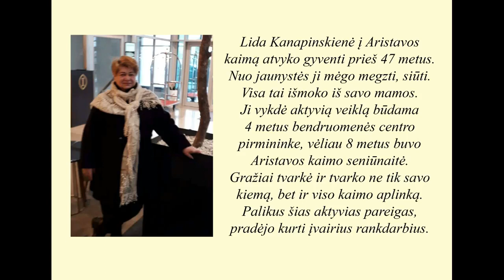Virtuali Lidos Kanapinskienės rankdarbių paroda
Kėdainių kultūros centro Tiskūnų skyriuje virtuali Lidos Kanapinskienės rankdarbių paroda